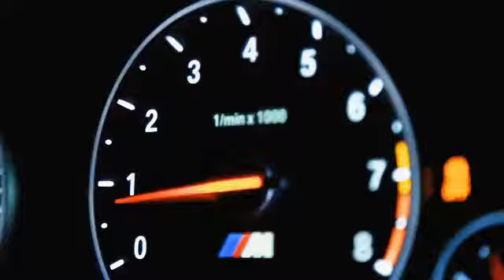Ugg'A - Think About//M POWER SHOWTIME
✔ Follow Ugg'A